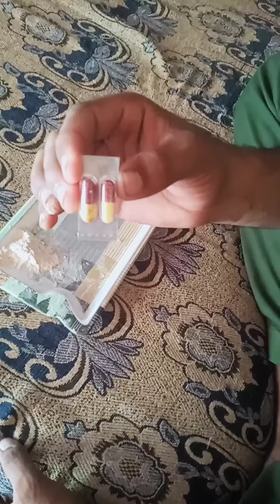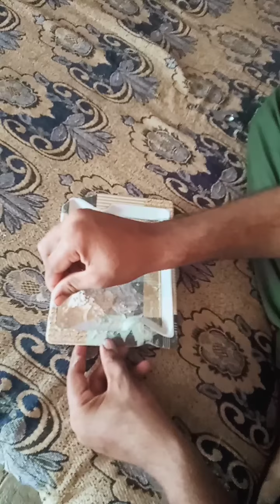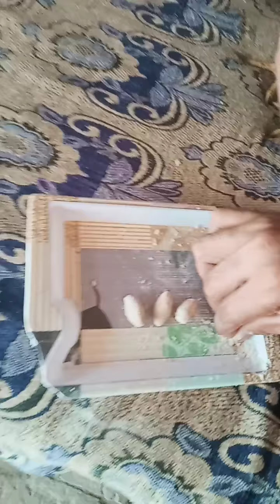Nazla bukhar 2 din me khtm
This chennal is all about entertainment fun and Aseel fight

K_6y2ndT3WA